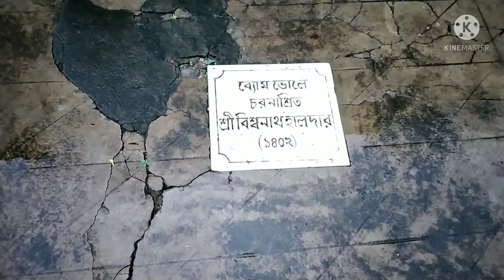Balagarh Buro Shivtala 300 years old Temple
Buro Shivtala
NCS music
#300 years old